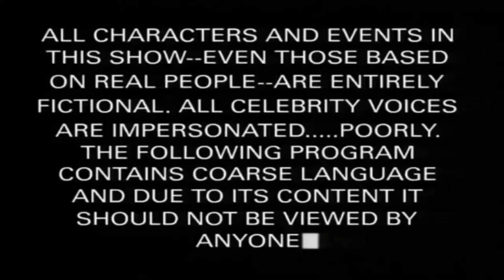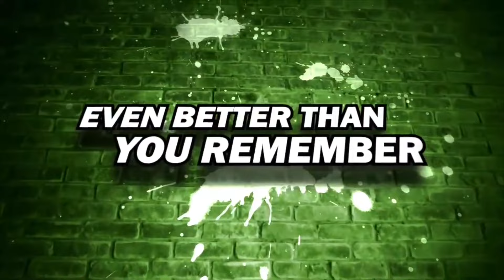Game clipsTeenage Mutant Ninja Turtles videojuegos que no te puedes perder !😎👌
Juegos que esperamos en su momento Teenage Mutant Ninja Turtles parece que fue ayer
Lista de juegos clasicos
Gamer Clips estos juego son una joya, esos momentos de espera en los cuales ya queriamos jugarlos
emocionarnos con juegos
trailer
los jugaste todos en su momento? o los quieres jugar ? review clasicos y mas esperados

Si tu también cuentas con una colección nos gustaria conocerla, ya que para nosotros es muy importante saber de ustedés y asi compartirlas con los demás.
También buscamos consolas y videojuegos en los tianguis de chacharas
Comprando videojuegos para empezár una colección.
Historias gamers
coleccions de videojuegos
Recordando juegos retro cuales rcuerdas tu? 🤔 los jugaste? trailers que emocionaron en su momento y fueron inolvidables
resident evil 2 resident evil 3 remake